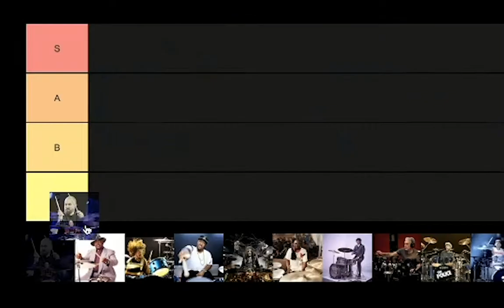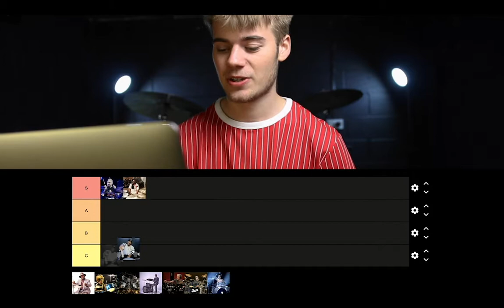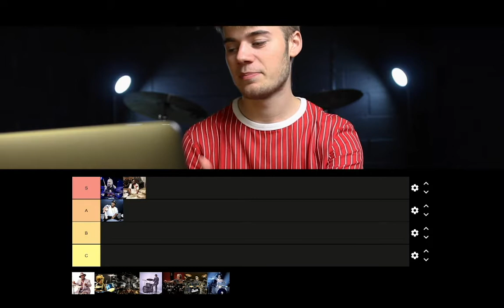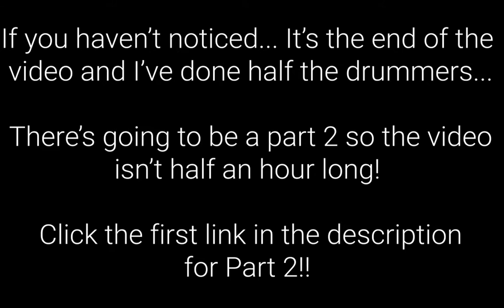The Best Drummers ALIVE | Tier List#1 | Part 1 | TobyJonesDrums